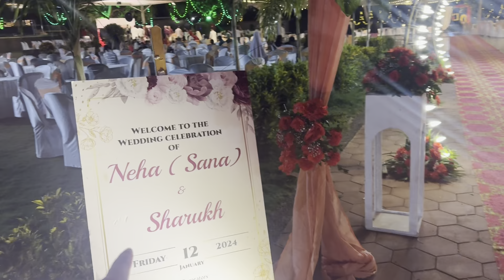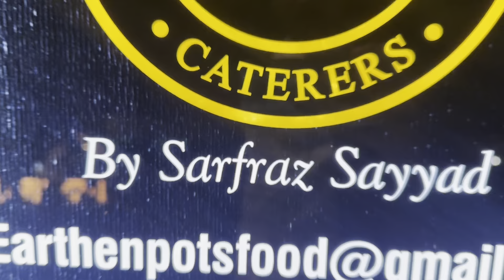goa married culture । goa घुमते- घुमते शादी देखने पहुँच गये।goa beach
married culture । goa घुमते- घुमते शादी देखने पहुँच गये।

goa couture
Your quarries
bhai ki shadi,didi ki shadi,bhaiya ki shadi,gaon ki shadi,dost ki shadi,tapu ki shadi,shadi,bhai ki shadi in goa,goa ki shadi me kaisi lag rahi hu mai l @ishani 996,goa me shadi,shadi vlogs,shadi mubark,muhnje yar ji shadi aa,shadi mai kya kapde pehne,manoj dey jyoti shree shadi,punjabi shadi mai kya kapde pehne chaiye,suhani sahil,suhani sah facts,pakistan,sanam ki video,khwab ki tabir,krishna mukharjee wediing,goa india,krishna mukharjee